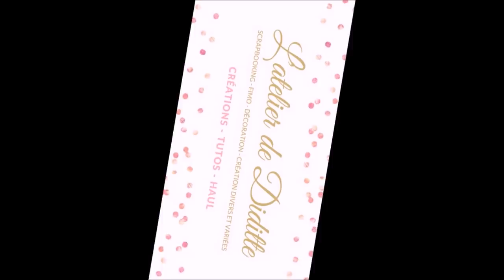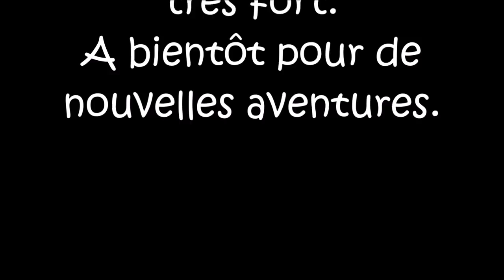Construction d'une boite en cartonnage Part 1